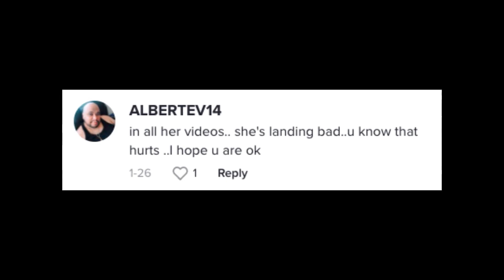TikTokers are discovering the extreme sport of 'death diving' — where divers appear to 'belly flop'